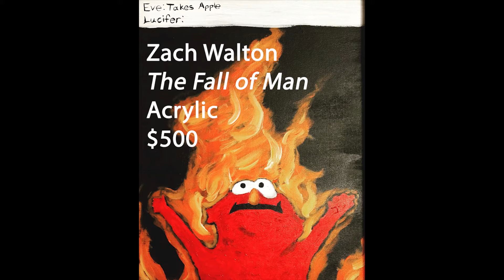Oil and Acrylic (Part Two) - Spring Fling 2021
Part Two
Category: Oil and Acrylic
Spring Fling 2021

Gateway Arts Council
Art is Life...Live It

216 N. Miami Ave.